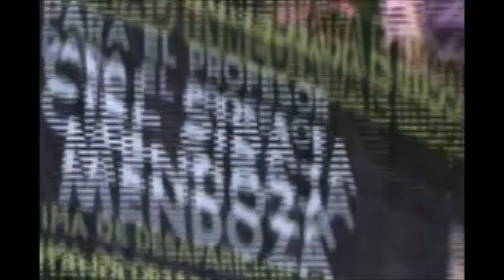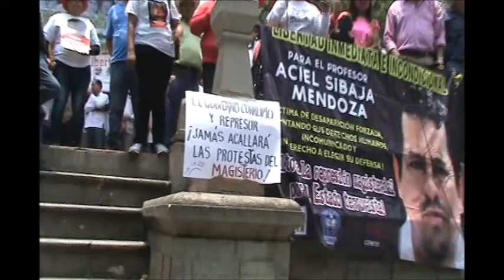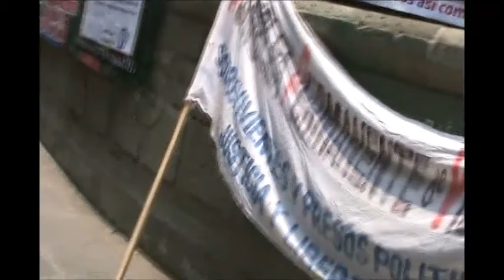Familiar de Efraín Picazo Pérez 15 mayo 2016